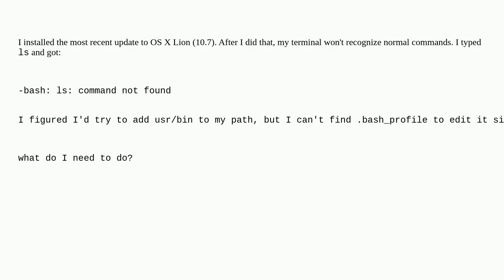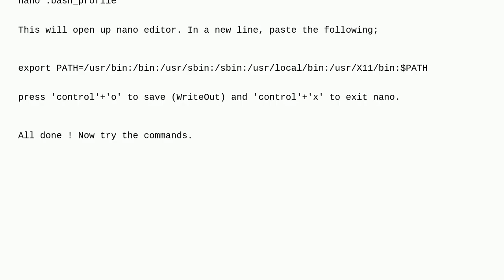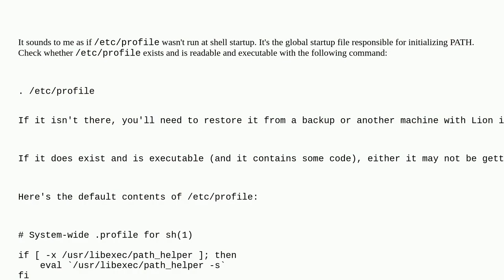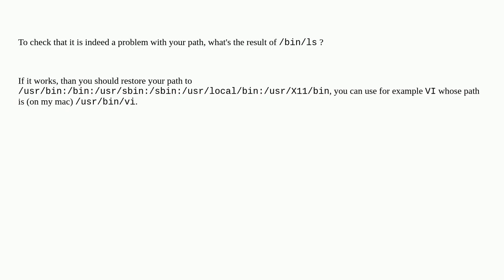Apple: "-bash: ls: command not found"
"-bash: ls: command not found"

A special thanks goes out to the community

  finder terminal